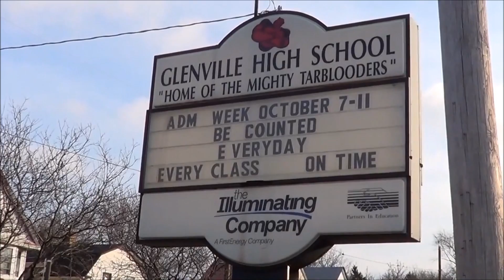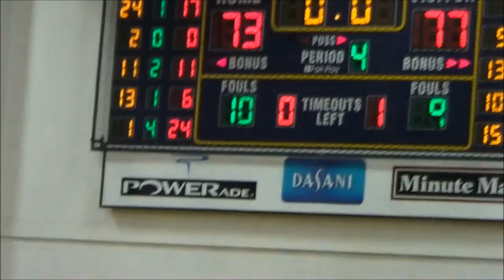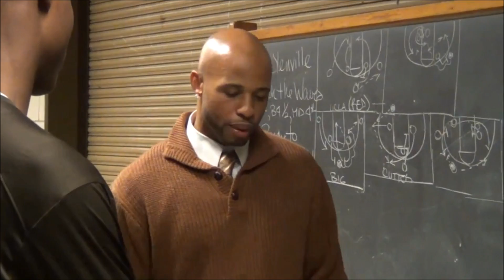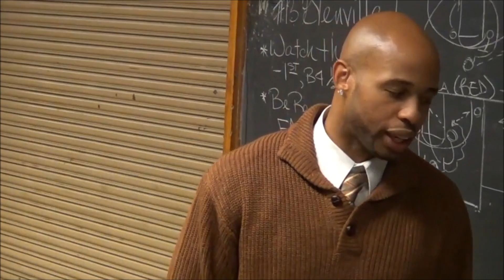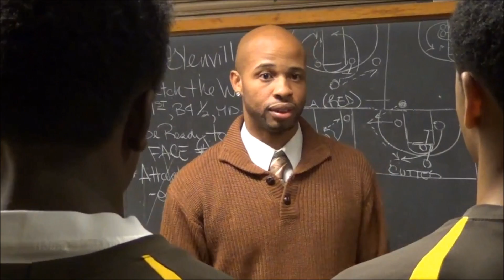NEOHOOPS aka "The Real Cleveland" EP. 1: Jimond Ivey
Here's is the first episode of the web series NEOHOOPS featuring Glenville High School senior guard Jimond Ivey.

Tune in next week for the second episode featuring Cleveland Central Catholic High School wing Tervell Beck.